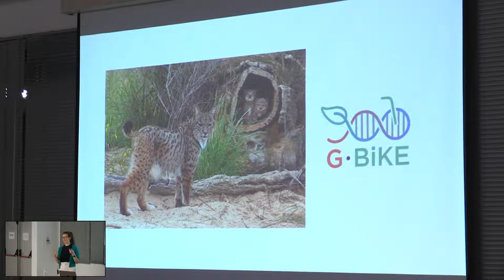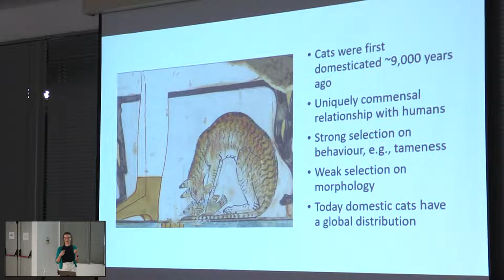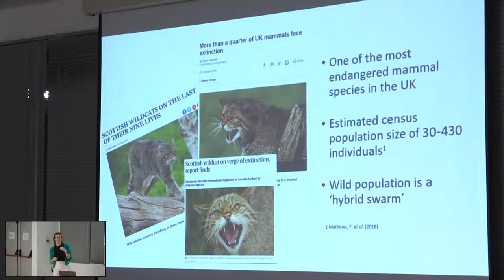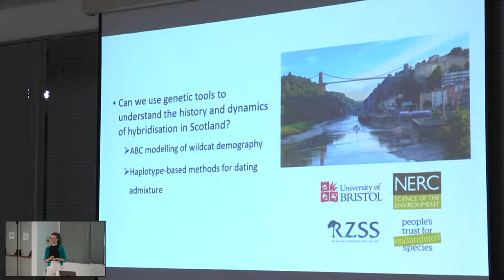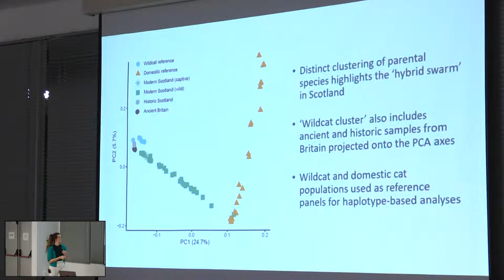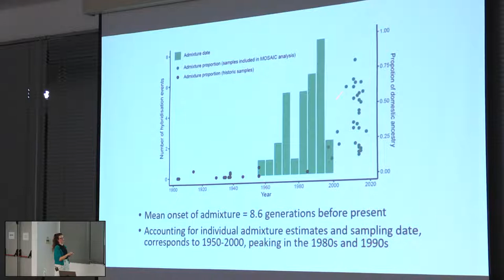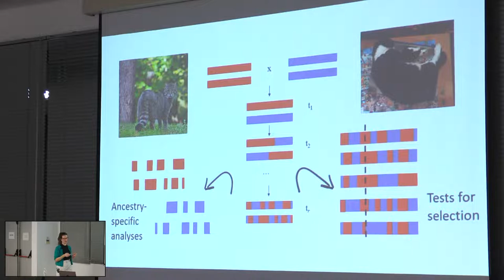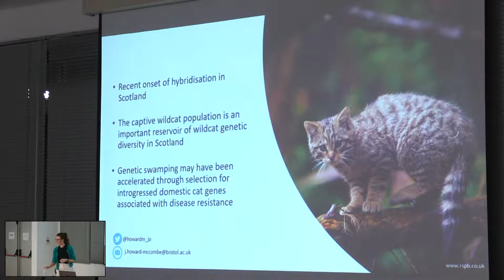EBD Seminars | Jo Howard-McCombe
Title: Using genomic tools to date genetic swamping of the critically endangered Scottish wildcat

This talk will outline my work using genomic data to understand hybridisation between wildcats and domestic cats in Scotland.  Using whole-genome sequence data, we can reconstruct a detailed picture of the history and dynamics of interbreeding between the two species.  This has important implications for wildcat conservation in the UK, where this species is on the brink of extirpation.